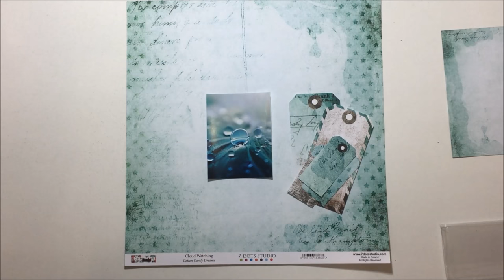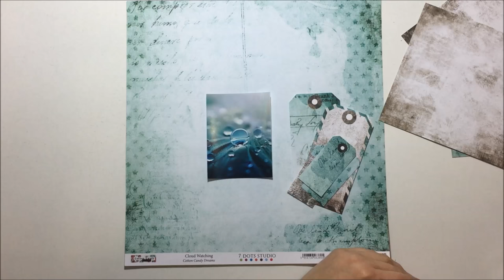Challenge de Janvier pour 7 Dots Studio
List of products:

7 Dots Studio:
7 Dots Studio - Cotton Candy Dreams - Pad 6x6

7 Dots Studio - Cotton Candy Dreams - Element Stickers 6x12

Mixed Media Place:
7 Dots Studio - Cotton Candy Dreams - Stars Stencil

Tresors de luxe:
Light Blue Chiffon Flowers with Pearls and Rhinestone Center, for Headbands, Clothing, Sashes, Set of 3, approx. 2 inches across, FL-171

Pack of 24 Jade Fabric Shabby Chic Roses with "Splatter" of gold paint, Very Shabby Chic, 15mm across PF-015

Prima:
Flower Bundle - White
Flower Bundle - Mint

Blue Fern Studio:
Flowers - Seaside Lilies
Flowers - Tranquil Blooms

Fabrika Decoru:
Набор цветов "Маки". Кремовые. 6шт

Стеклянные капли (Дропсы). Прозрачный
Стеклянные капли (Дропсы). Прозрачный FDDP 01

Others products:
Cheesecloth
Gesso White and Black with Water
Prismacolors  Black
Chalk Writer
Embossing paste White

Artiste : __url_artiste__